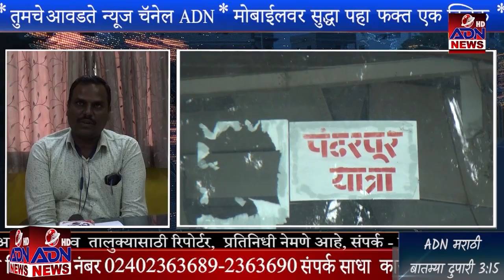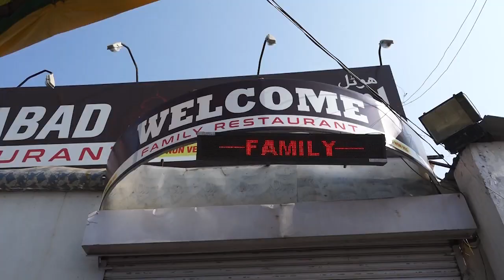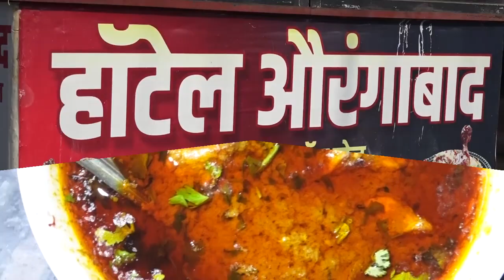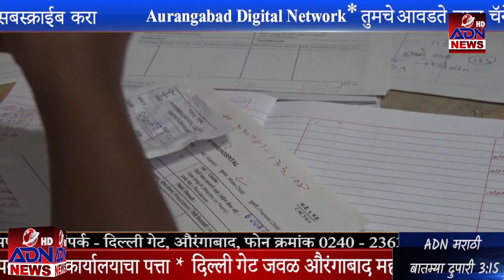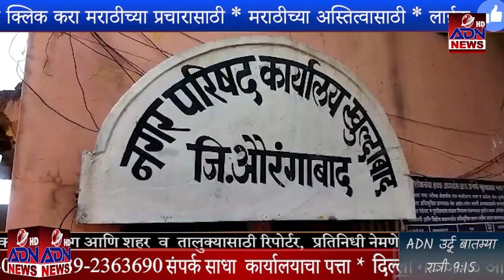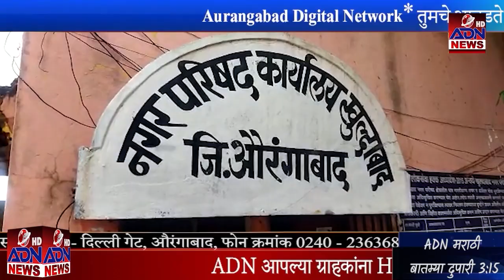मराठी बातम्या औरंगाबाद महाराष्ट्र ०८ जुलै २०२२ || ADN Marathi News Aurangabad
औरंगाबादकरच्या हक्काचा बातमीपत्र
मराठी बातम्या औरंगाबाद महाराष्ट्र
Watch Now ADN Urdu News Today Update :-
Daily 9:30 PM Youtube channel Watch Now